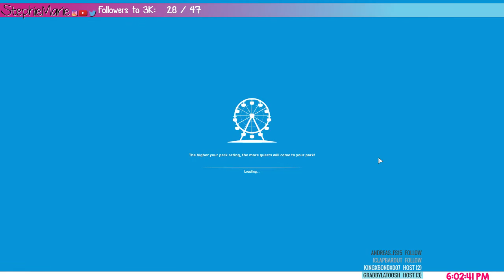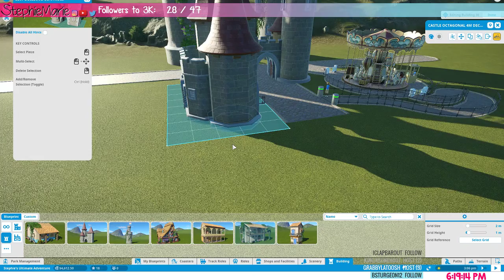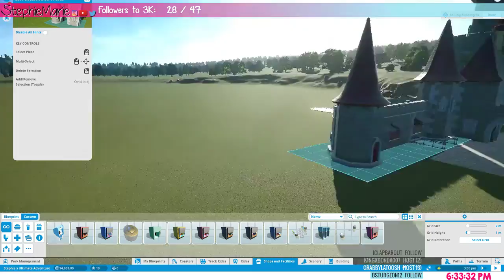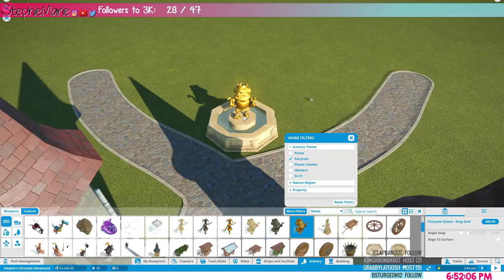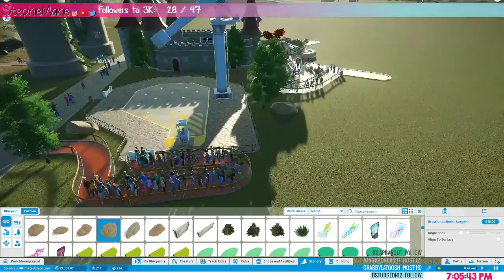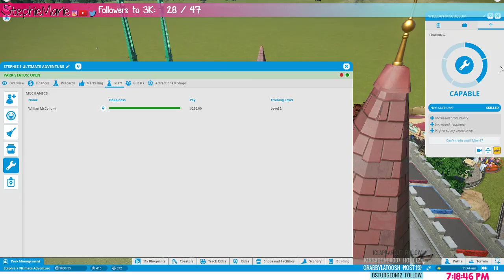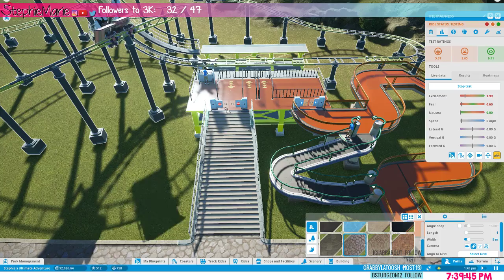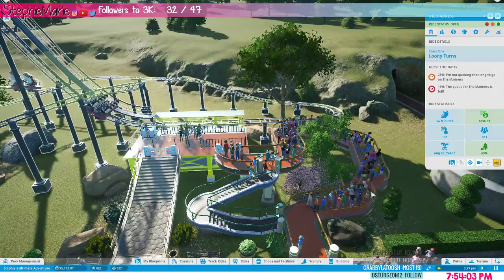Planet Coaster || Twitch Stream || November 15, 2016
Music is by: Approaching Nirvana